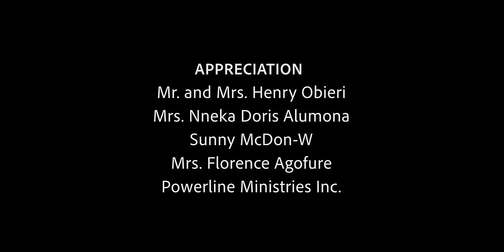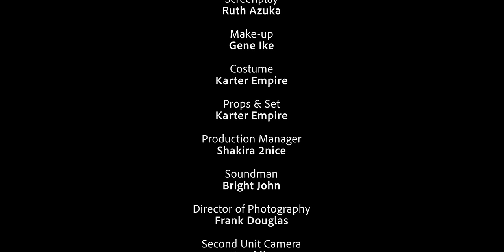SINS OF MY FATHER - Latest Nigerian movie